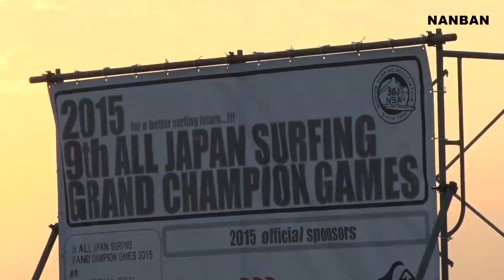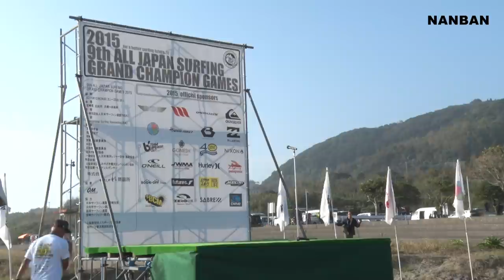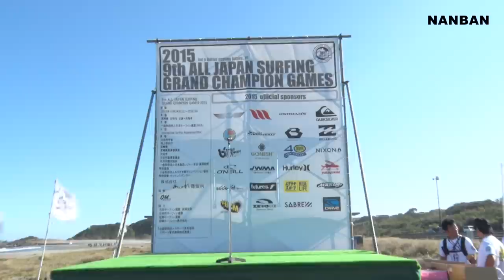NSA MIYAZAKI大会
東京五輪のサーフィン女子で銅メダルを獲得した都筑有夢路選手が
グラチャンファイナリストとして登場した決勝。しかし、惜しくも2位でした。
宮崎県日向市で開催されたチャンピオンシップ。県勢選手の活躍など